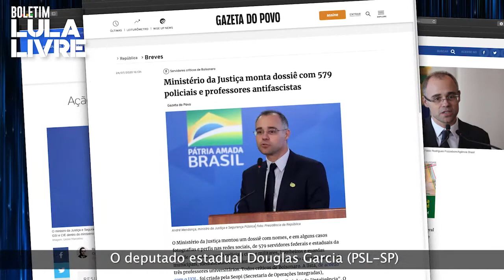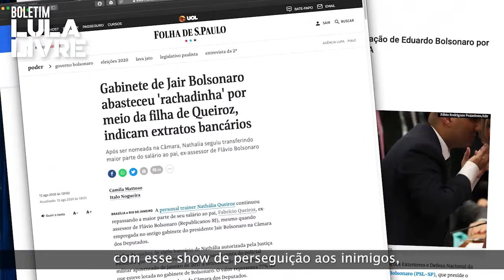Boletim Semanal Lula Livre #72 | Bolsonaro quer se safar